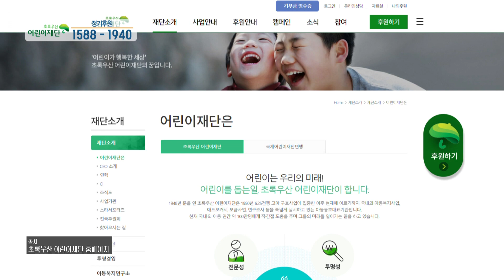세계 최대 쓰레기장에서 희망을 찾는 사람들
[후원문의]
초록우산 어린이재단
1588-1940